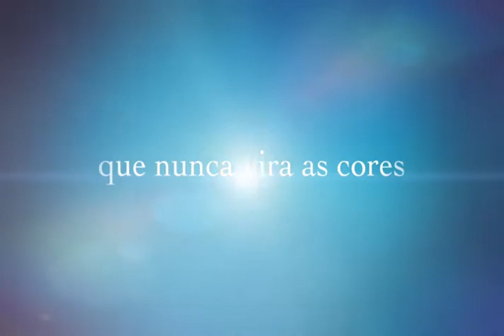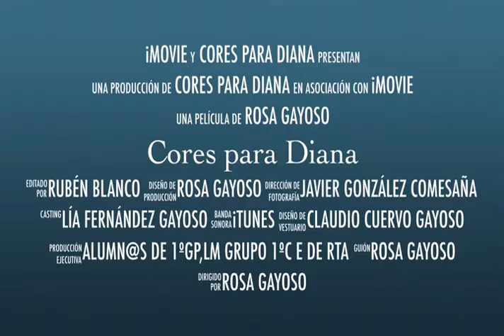Cores para Diana - Trailer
🎵 Versos, músicas e debuxos orixinais creados polo alumnado de linguaxe musical e RTA de Rosa Gayoso e artellados en forma de conto. O venres 26 de xuño...Non o perdades!